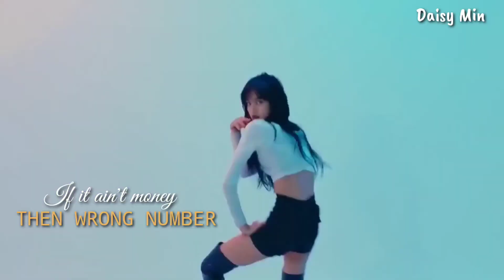Lisa || 7 rings [FMV]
PLEASE DO NOT OWN THE VIDEO